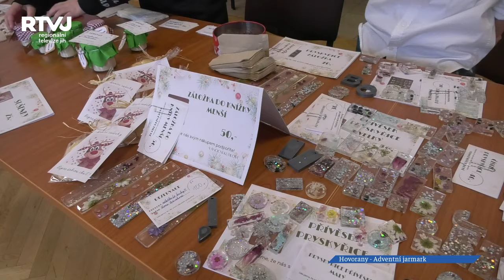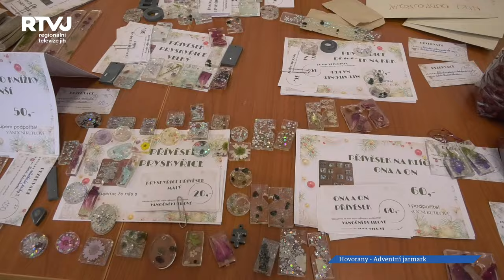Do Adventního jarmarku v Hovoranech se zapojili i Vánoční kutilové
3. adventní neděle nám přinesla krásné slunečné počasí a v Hovoranech se nesla v duchu přicházejících Vánoc. Tedy v duchu adventního jarmarku, otevřeného muzea se spoustou zajímavostí a také v duchu jedné velké novinky, kterou si připravila základní škola v Hovoranech.